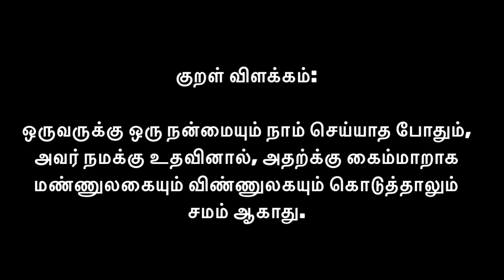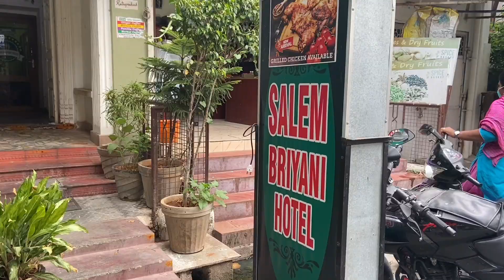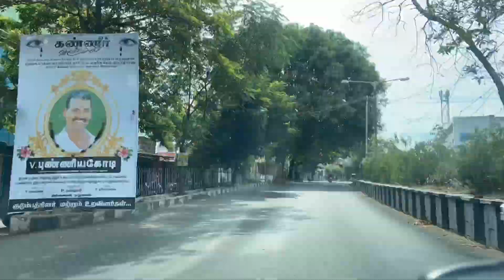புதுச்சேரி கச்சேரி 🚗 | One day Pondicherryan 🚘 | Pondicherry Vlog - 1| AVR Junction TN 16.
Hello all!!

Here I have uploaded A Small video About Pondicherry what I know, This is my First Vlog kindly support and share your comments.🙏🏼

Click the following Links to watch How to reduce weight easy and healthy: